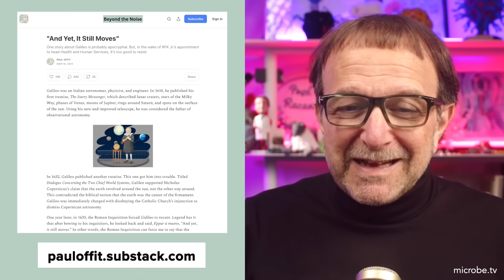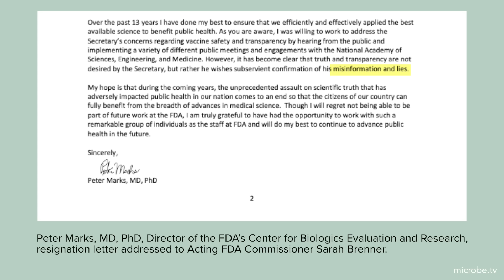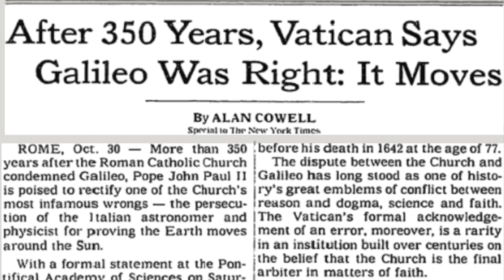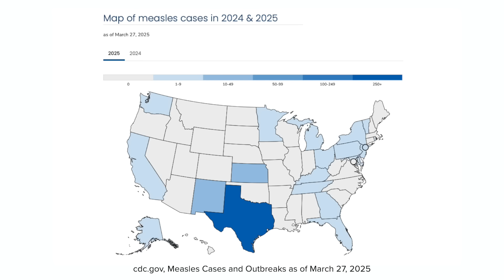Beyond the Noise #60: And yet, it still moves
A story about Galileo shows that no matter how often RFK Jr. spews misinformation and lies, and how many sycophants, reporters, fringe scientists, congressmen, and social media followers rise to support him, the only thing that matters is that none of it is true: in the end scientific truths win out.